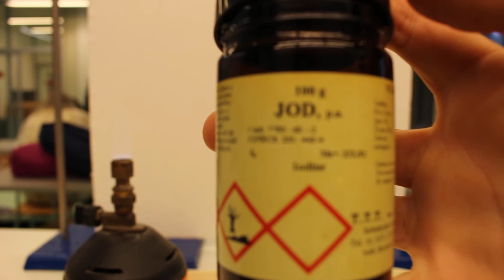Sublimacija joda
Zagrijavanjem čvrsti jod sublimira i prelazi u plinovito stanje koje je vidljivo u obliku ljubičastih para.